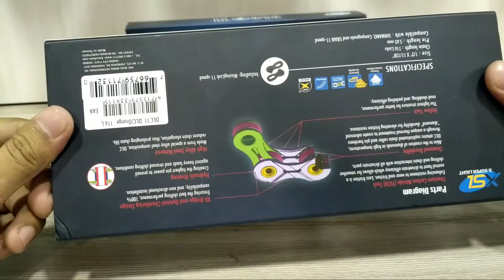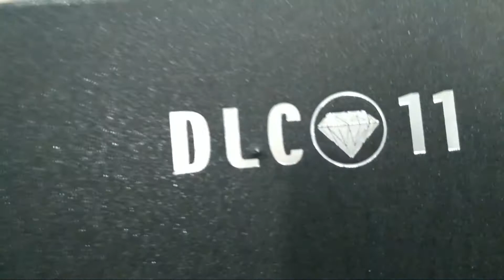KMC X11 SL DLC | Unboxing | Racing Wheels Bike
KMC X11 DLC (Diamond Like Coating)

Informasi seputar produk kami
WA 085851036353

Alamat
Jl. Ngagel Jaya No. 64, Surabaya